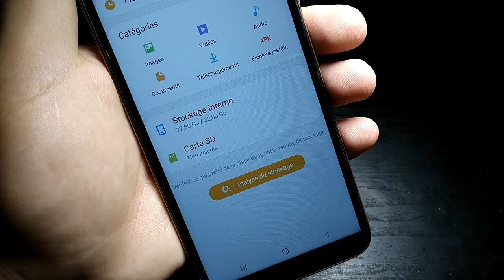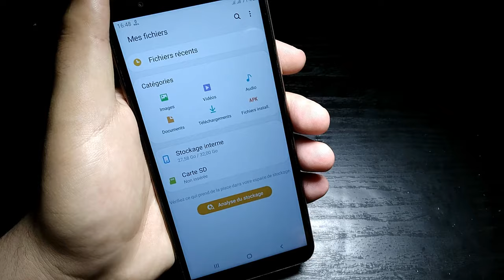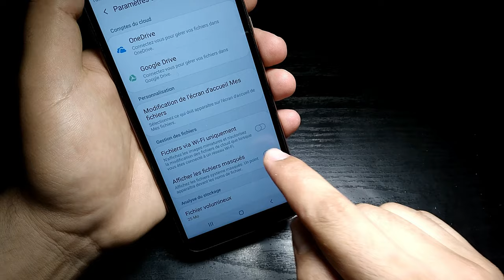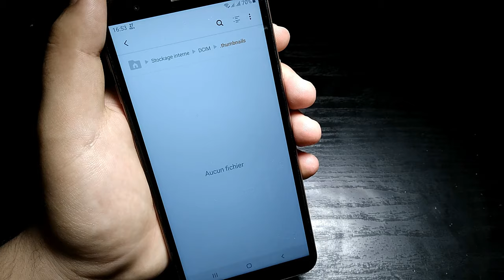Dossier Caché Dans Android Consomme La Mémoire Du Smartphone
Dans cette vidéo captivante, plongez au cœur du mystère du dossier caché qui menace la mémoire de votre précieux smartphone. Découvrez comment ce dossier secret se forme et grandit silencieusement dans les méandres de votre téléphone, entraînant une diminution significative de la capacité de stockage disponible.